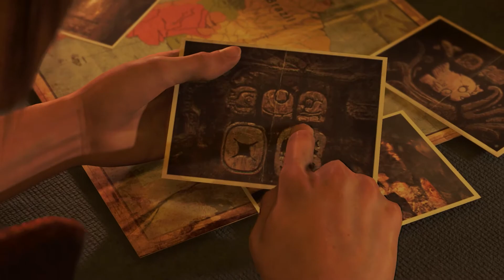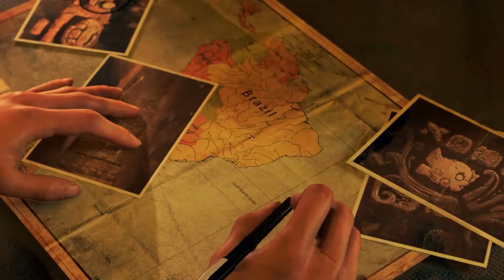SHADOW OF TOMB RAIDER Gameplay part 1 - A Faint Light (1080p Ultra)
PC SHADOW OF TOMB RAIDER Walkthrough Gameplay includes a Campaign Mission  Gameplay part 1 - A Faint Light for PC. My TOMB RAIDER Walkthrough will feature the Full Game Story Campaign.